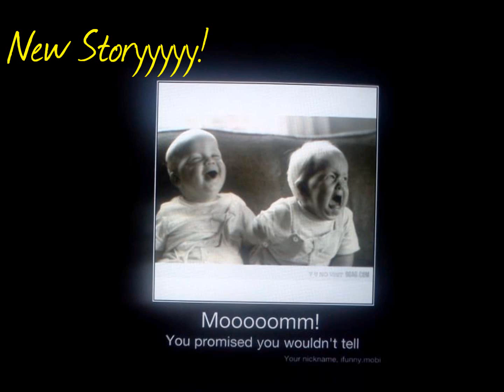New Story! "The 7 Dorks" CLOSED! :)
Please choose your real LI because there are not many parts in this story. But I'll probably make another story with more parts so don't worry :)
And please make your celeb someone I can easily find a video on! Thank you!

Logan's LI: TAKEN

James' LI: TAKEN

Kendall's LI: Dianna Agron as Krista Schaller (BuffySummers231)

Carlos' LI: Debby Ryan as Michelle (MichellePena100)

Munro's LI: Britt Robertson as JT (FanxJTxprods)

New girl: Selena Gomez as Brenna (xxBigTimeRusherxx)
Her LI: Logan Lerman

Govenor's daughter: Kaya Scodelario as Karmina (KarminaSchmidtPena)
Her LI: Zayn Malik

"Snow White": Ashley Benson as Shaye (bloobunny22)
Her LI: Niall Horan

Bitch of the school:

*Lolz! Watching Aquamarine x) Love that movie! I think I'm getting inspiration. :D dun dun dunnnnn